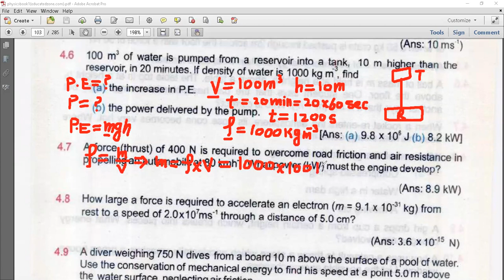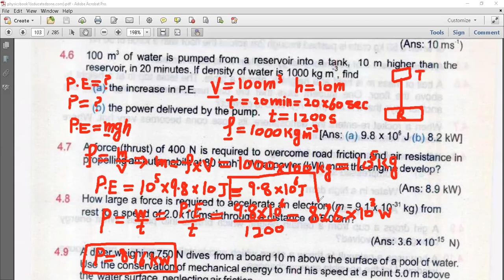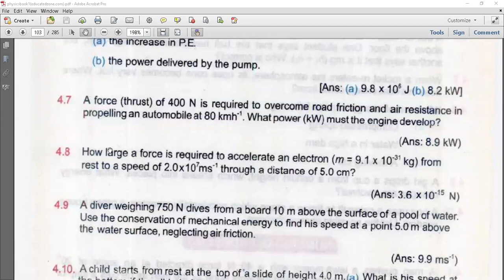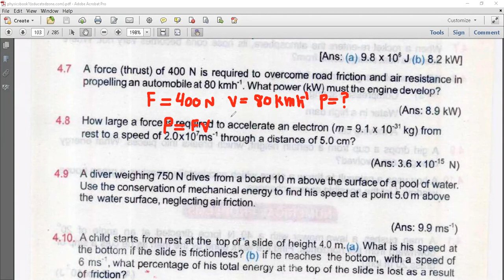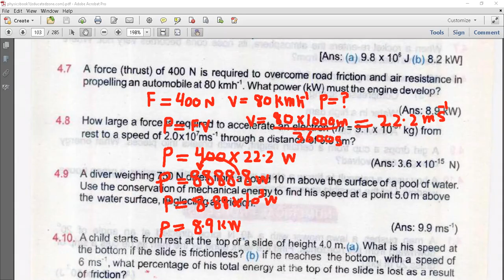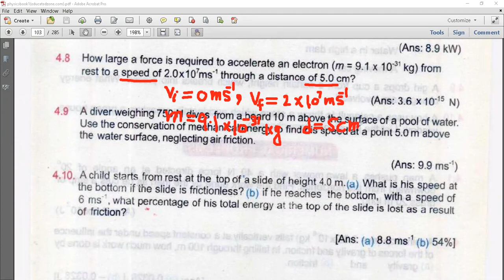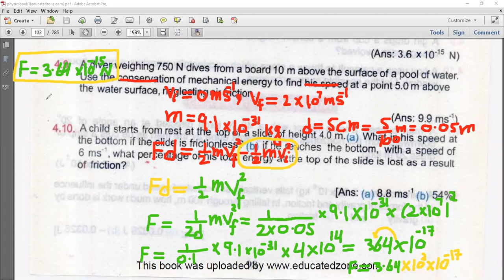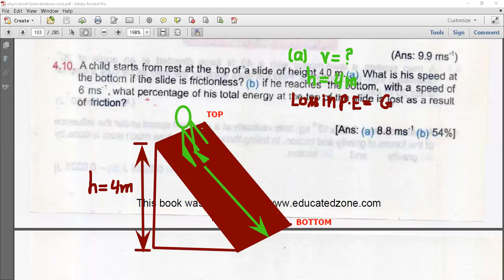Numerical Problems 4.6 To 4.10 || Class 11th Physics || Chapter # 4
I am Muhammad Umair Safdar (M.Sc. Physics) from University of Agriculture Faisalabad.      Numerical Problems 4.6 To 4.10| Chapter 4 Work And Energy|11th Physics

New Scholar Science Academy Jaranwala. # Easy way to learn Physics with Umair Safdar.